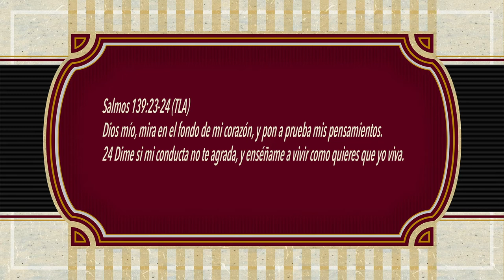ORACIONES PARA REFLEXIONAR *CAMBIAME SEÑOR*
*CAMBIAME SEÑOR*
Amado Dios, que tan fácil se nos hace criticar a los demás, que fácil miramos los defectos en otros y que difícil se nos hace ver los que tenemos nosotros.
Necesitamos lentes Señor, lentes para ver de cerca, para ver nuestras imperfecciones, para darnos cuenta que tenemos tantos puntitos negros que no logramos distinguir porque ya la vista nos está fallando.
Hemos avanzado tanto, que a veces sentimos que no cometemos errores, que son los demás los que fallan y somos nosotros los que podemos corregir o enseñar.
Nos hemos ido a los extremos y buscamos perfección, cuando todos estamos en la misma escuela, cuando todavía no hemos terminado la carrera, cuando todavía no hemos superado todos los obstáculos, cuando todavía estamos en las manos del Alfarero.
No importa la edad que tengamos Señor, ni los años que tenemos de conocerte, seguimos necesitando de Ti, de Tu dirección, de una transformación completa.
Sabemos que si nos pones a prueba, saldremos reprobados, es por eso que hoy reconocemos que necesitamos cambiar, cambiar para bien, cambiar para Ti, cambiar por amor.
En el nombre de Jesús muéstranos dónde estamos fallado Padre y danos la humildad para aceptar nuestros errores, nuestras faltas, nuestros desaciertos. A reconocer que nos somos perfectos, que no lo sabemos todo, que también pecamos.
Amén.